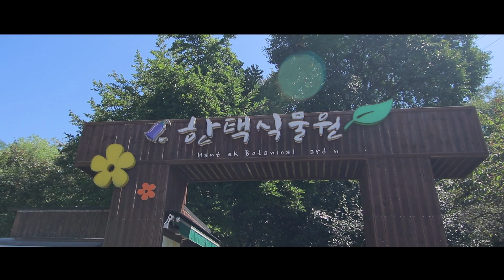[석준] 하루동안 여자친구와 영화 속 주인공처럼?! 여름이 예쁘다ㅎㅎㅎ(리플s 석준 여름)